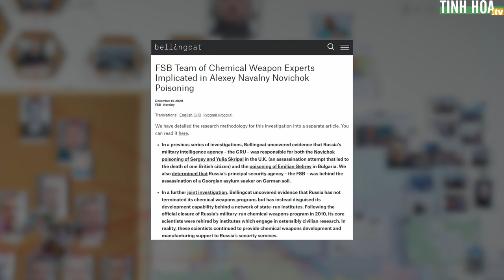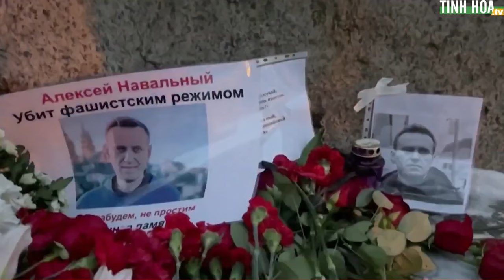Vợ thủ lĩnh Navalny tố cáo Putin sát hại chồng, thề tiếp tục chiến đấu | Tinh Hoa TV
Nhà đối lập Alexei Navalny, đối thủ lớn nhất của Tổng thống Nga Putin, đã đột ngột qua đời tại nhà tù khắc nghiệt nhất nước Nga vào ngày 16/2 vừa qua.

Sau đó vợ ông Alexei là bà Yulia đã nói rằng Putin “đã giết cha của các con tôi, Putin đã lấy đi thứ quý giá nhất là người thân thiết nhất và yêu quý nhất của tôi”.